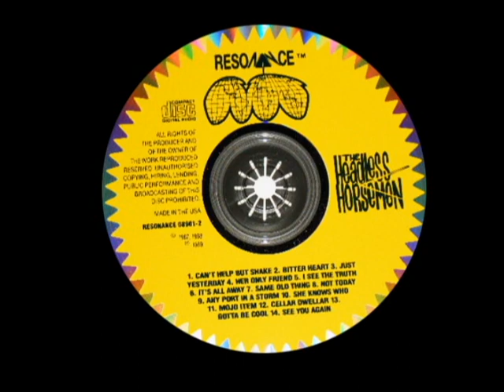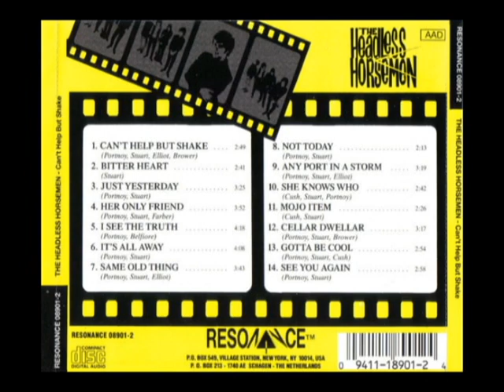Headless Horsemen - Can't Help But Shake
The Headless Horsemen - Can't Help But Shake CD   Resonance 1988
.Nagualdos music 08/2024.